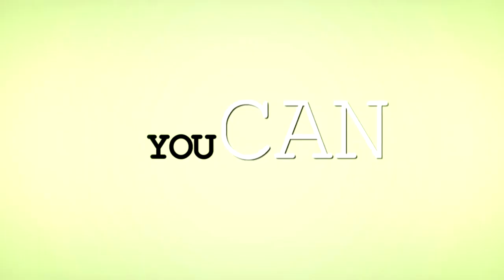«EWP» defy this gravity --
Euphoria World Productions
"we imagine a world of happiness"

WELCOME AGAIN TO YET ANOTHER FANTASTIC MEP as I am once again blown away by how AWESOME this all looks??

My members never fail to shock me with their skills, its kind of scary and incredible at the same time like WOW. GOOD JOB EVERYBODY I LOVE YOU DUCKLINGS!

I MEAN LOOK AT THIS MASTERPIECE. okay okay enough with this xD Our theme this MEP was friendship, and I think my fluffy ducklings really showed it!!

Thank you so much to everyone who got this in on time, we were only a little bit late, and I am forever grateful for that ^^;;

Biggest thank you to our replacement BlackWolfsspirit, you're a big help!! :DD

NOW STARE AT THIS WITH ME AND AKJGSDGDSF okay bye

1. Vanillakitty1997 / Hunter x Hunter . OT4
2. xLifeUnraveledx / Hibike! Euphonium . Reina & Kumiko
3. dreamworks360 / Ao Haru Ride . Kou & Futaba
4. FukosLullaby / Shigatsu wa Kimi no Uso . Kaori & Kousei
5. FrozenSparklingNight / Owari no Seraph . Yuu & Shinoa
6. Sharon Masaomi / Ouran High School Host Club . Hikaru & Kaoru
7. BlackWolfsspirit / Tamako Market . Kanna & Midori
8. xShadeLynn / Owari no Seraph . Mika & Yuu
9. hitomimizukii / Akatsuki no yona . Yona &  Hak
10. RainFluff / Little Busters . Riki & Kurugaya
11. AyuTsukimiya1 / Sakamichi no Apollon . Sentaro & Kaoru
12. xHiddenWishes / Nagi no Asukara . Main 4
13. BlackWolfsspirit / Akagami no Shirayukihime . Zen & Shirayuki
14. iSkyLatias / Hibike! Euphonium . Kousaka & Oumae

- Mama Duck
Any questions, comments or concerns please ask per PM!!

ALL COPYRIGHT MATERIAL BELONG TO THEIR RIGHTFUL ARTISTS. We own nothing except the editing!